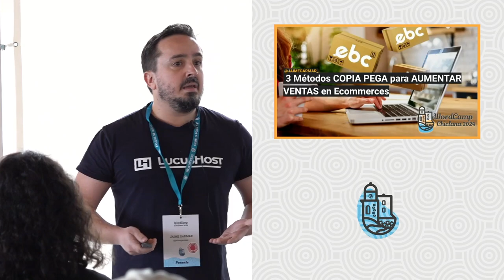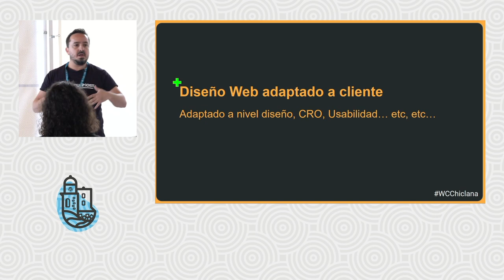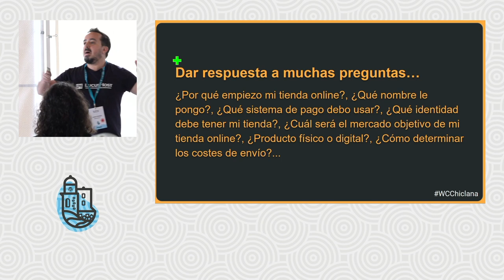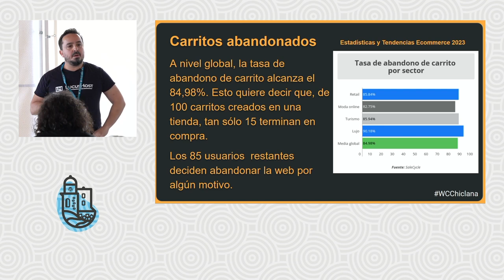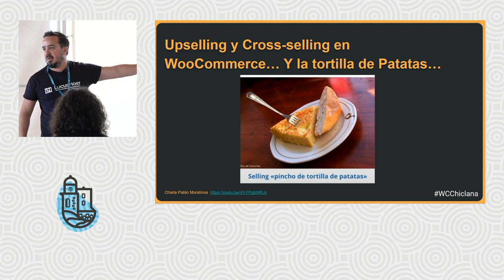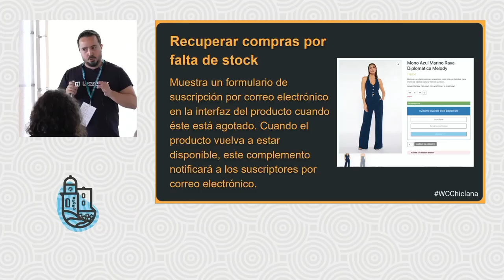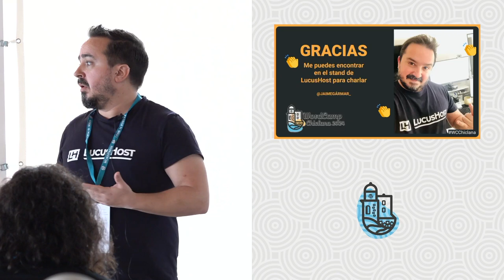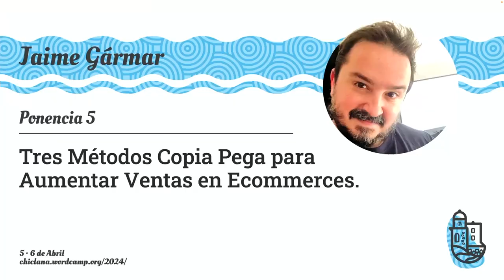3 Métodos COPIA PEGA para AUMENTAR VENTAS en Ecommerces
El Secreto Mejor Guardado de las Tiendas Online en WordPress: Multiplica tus Ventas sin Reinventar la Rueda

¿Vendes Vinos de Jerez o Tortillitas de Camarones precongeladas online? Descubre 3 técnicas infalibles que te ayudarán no solo a frenar la pérdida de ventas sino a duplicar tu facturación. Y lo mejor de todo es que puedes aplicarlo hoy mismo, simplemente copiando y pegando lo que te voy a revelar.